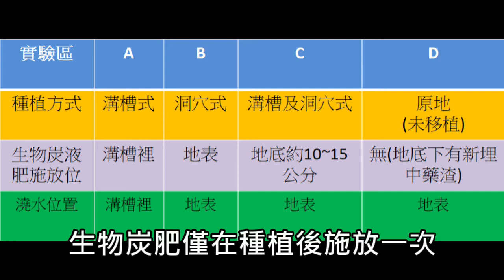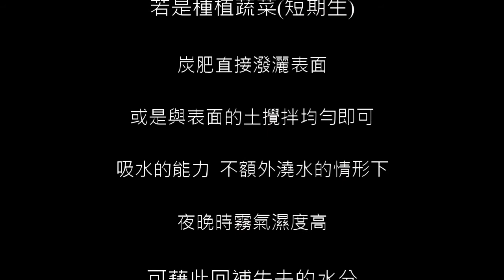[草木灰與生物炭] 04 炭肥擺放位置比較 施測對象為萵苣 承影片03移植後之紀錄 14天後整個噴發成長 片尾有據觀察結果做出小結論....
炭肥擺放位置比較差別  施測對象為萵苣
承影片03移植後之紀錄 14天後整個噴發成長
片尾有據觀察結果做出小結論.